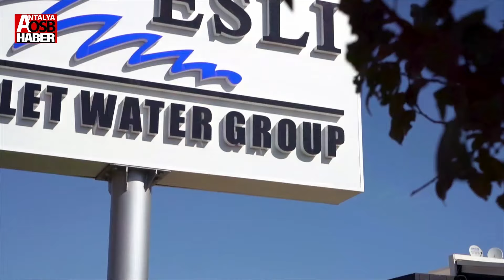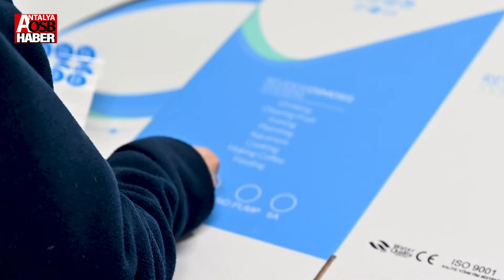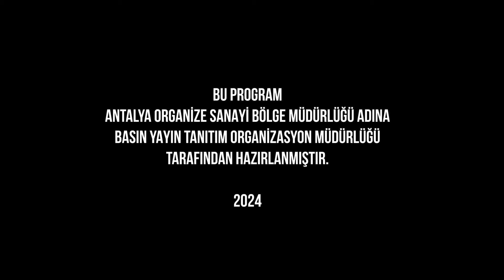SANAYİDE KADIN -5- (ESLİ)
Antalya Organize Sanayi Bölgesindeki fabrikalarda kaynaktan prese, güvenlikten sevkiyata, muhasebeden idari ve teknik yöneticiliğe kadar birçok bölümde, binlerce kadın çalışıyor.
Antalya OSB Haber, imalat sanayinin üreten kadınlarına çalışma ortamlarında konuk olup, kadının sanayi sektöründeki yerini, ürettikleri katma değeri ve elde ettikleri başarıları ekranlara taşıyor.